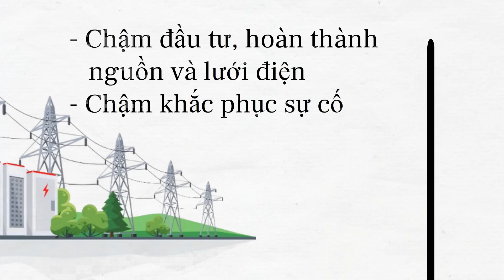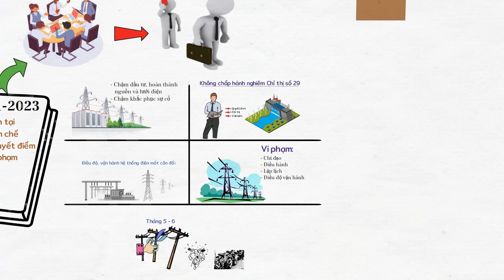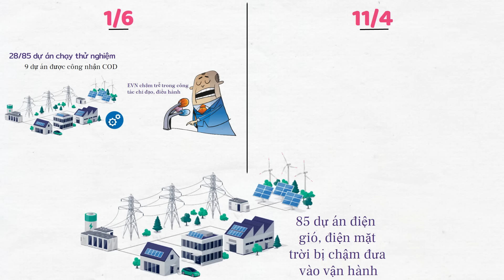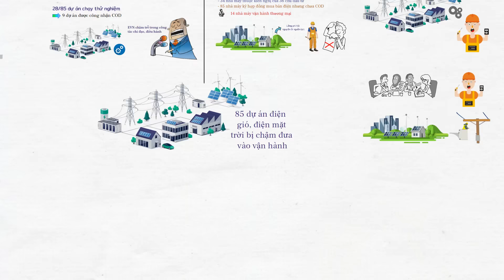Sau 30 ngày thanh tra Điện lực kết quả ra sao?